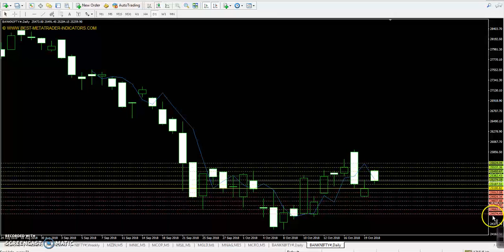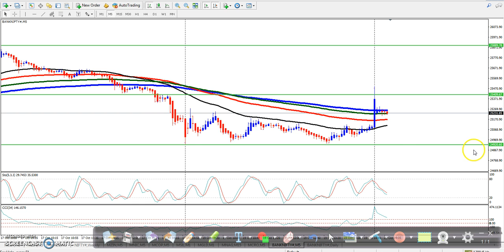Bank Nifty Pivot Point, Market Trend & Range 22.10.2018